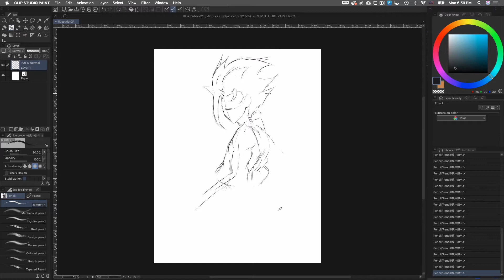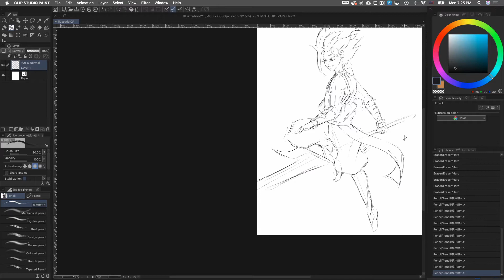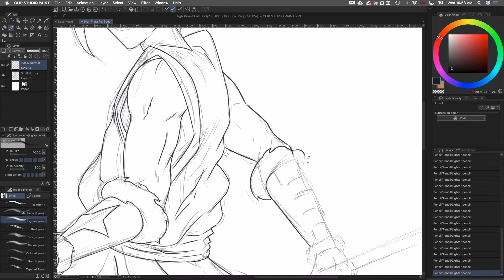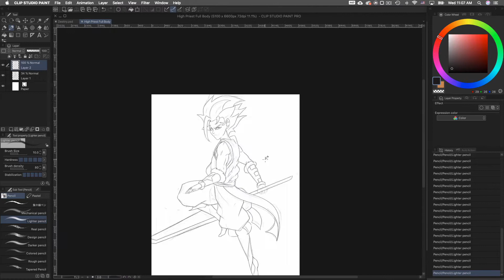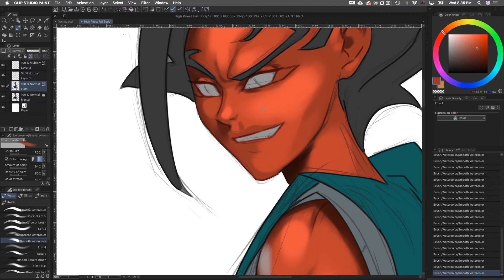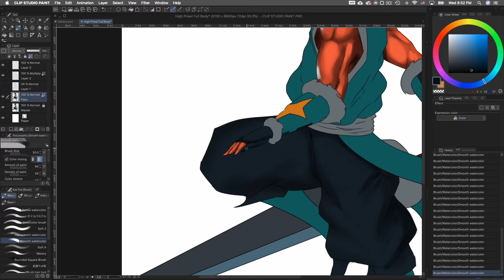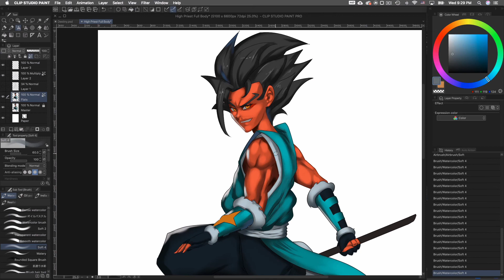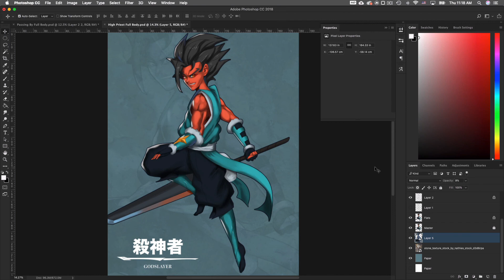Hikari - High priest | Speed Paint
Speed paint of my original character Hikari, in a full body pose for my manga Godslayer. Volume 0 of my manga will be ready sometime in 2020.